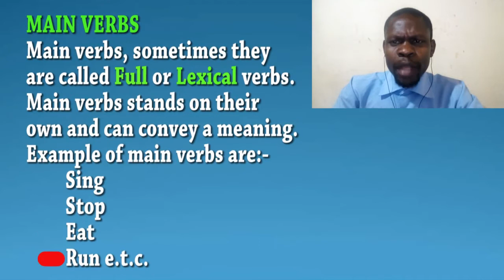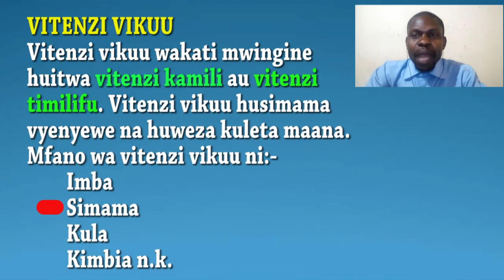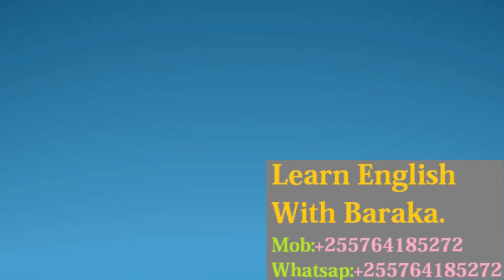REGULAR AND IRREGULAR VERBS 3-VITENZI HALISI NA VITENZI VISIVYO HALISI 3